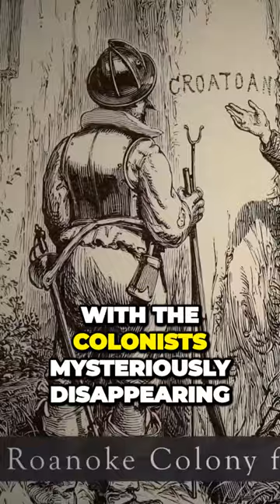England's Mysterious Lost Colony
Explore the fascinating story of England's first colony in America which mysteriously vanished and still baffles historians today.